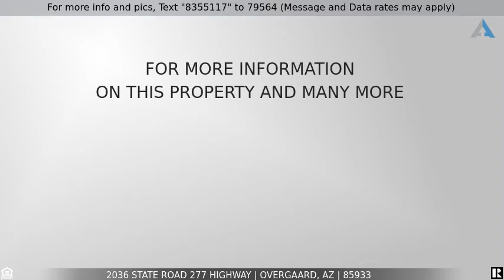Priced at $32,000 - 2036 State Road 277 Highway, Overgaard, AZ 85933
Home for Sale in Overgaard

BEAUTIFUL COMMERCIAL/RESIDENTIAL PROPERTY IN HEBER/OVERGAARD.  Property can be used as commercial or residential with highway 277 frontage. Come check this property out before it is gone!